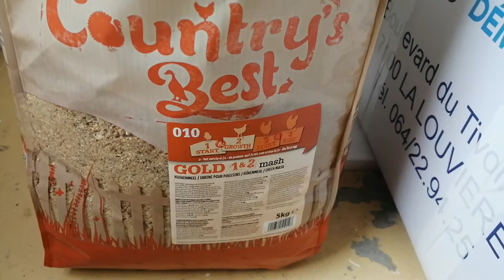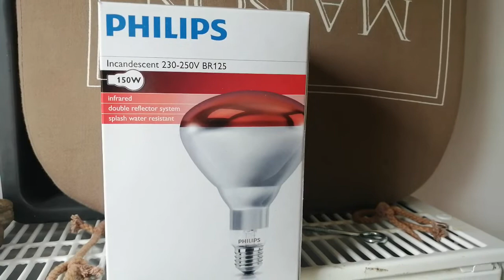Des poussins à la maison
Des poussins à la maison, comment s'occuper de poussin